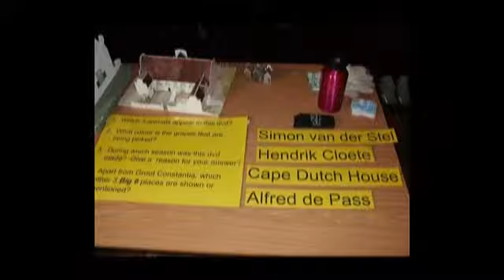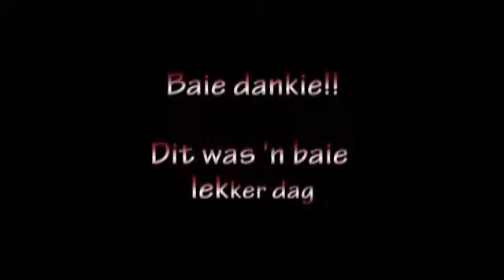Graad4uitstappie.wmv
Graad 4 Uitstappie Welgemoed 2011